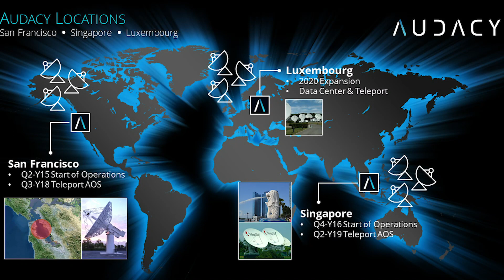Audacy provides a communication network for space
Space communications startup creating first commercial inter-satellite data relay network for continuous connectivity to satellites.